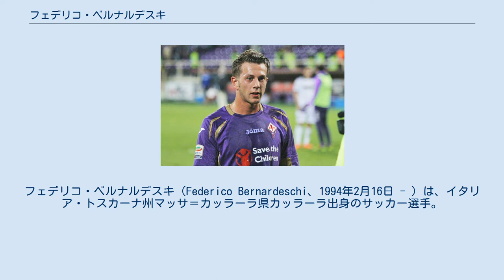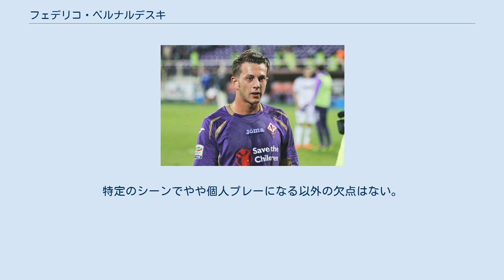フェデリコ・ベルナルデスキ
フェデリコ・ベルナルデスキ（Federico Bernardeschi、1994年2月16日 - ）は、イタリア・トスカーナ州マッサ＝カッラーラ県カッラーラ出身のサッカー選手。
 初期 6歳から地元の地域サッカースクールであるアトレティコ・カッラーラでサッカーを始めた。
元イタリア代表のヴィンチェンツォ・モンテッラと同じく得点後に飛行機を模倣するパフォーマンスをしていたことから、周囲からは「モンテッリーノ(小さなモンテッラ)」というニックネームで呼ばれていた。
在籍当初から才能を見出され、2、3歳年上のグループでプレーをしていた。
7歳の時にフィレンツェにほど近いエンポリ市ポンツァーノ地区にあるエンポリFC子会社のサッカーチームにスカウトされ移籍した。
 フィオレンティーナ 2003年ベルナルデスキが10歳の時にACFフィオレンティーナに移籍、同クラブが設置する最下部チームであるプルチーニ（9歳～10歳のカテゴリ）に所属し、以後10年間フィオレンティーナの下部組織にて育成期間を過ごすことになった。
スカウトであったステファノ・カッペレッティは「両親を説得するのが大変だった」と語っている。
ベルナルデスキの母親は学校が終わると午後2時から始まる練習のために車で送迎しなければならず、帰宅するのは午後7時から8時となった。
2011年7月には、「フィオレンティーナと契約を結ぶ前にマンチェスター・ユナイテッドからのオファーがあった」事を当時代理人代わりであった本人の父親が明かしたが、育ててくれたフィオレンティーナに恩義を示し、その後フィオレンティーナと3年間の契約を結び同クラブのプリマヴェーラ（17歳～18歳のカテゴリ）所属の選手となった。
 プリマヴェーラでは得点王になるという活躍をし、キャプテンとしてもチームを牽引した。
2013年6月18日にクラブとサインを交わし4年間の契約延長がなされた。
同年7月7日にフィオレンティーナのトップチームのサマーキャンプに招集される。
2013-14シーズン開幕時にはトップチームに背番号32番として登録されるが公式戦への出場はなかった。
同年9月2日に既にシーズン開幕していたセリエBのクラブであるFCクロトーネに、共同保有権の買い取りオプション付きのレンタル移籍することが公式サイトより発表された。
 FCクロトーネへ期限付き移籍 2013-14シーズン第2節終了後にチームと合流したものの、続く2013年9月8日にセリエBカンピオナート第3節ペスカーラ戦にて後半75分にスフィアーヌ・ビダウィとの交代出場でプロ公式戦デビューを果たす。
同年9月21日ブレシア戦でプロ初得点を記録する。
11月9日のカルピ戦では、試合開始10分にゴールから25メートルの位置からのミドルシュートを決め、23分にも直接フリーキックを決めてプロデビュー後自身初のドッピエッタ（2得点）を達成し、チームの勝利（1-2）に貢献した。
このシーズンは39試合に出場し、チーム内トップの12得点をあげ、7アシストするという活躍をした。
 フィオレンティーナ 復帰 セリエBのクロトーネでの活躍を受け、フィオレンティーナは2014年6月20日にベルナルデスキをレンタルから戻し、保有権を全て所有することを発表した。
2014-15シーズンの合宿にて、当時の監督ヴィンチェンツォ・モンテッラに認められトップチームに残る事となった。
同シーズンの9月14日に行われたジェノアCFC戦において、後半57分にマリオ・ゴメスとの交代によってフィオレンティーナのトップチームの公式戦及び、セリエAの試合に20歳でデビューを果たした。
続く9月19日にはUEFAヨーロッパリーグのEAギャンガン戦において後半88分にフィオレンティーナのシニアとして初得点をあげた。
デビューシーズンの順調なスタートを切ったが、同年11月初めに足首を骨折し以降のシーズンのほとんどを怪我の療養にあてることになった。
シーズン終盤の2015年5月10日行われたエンポリ戦で試合に復帰、5月31日のシーズン最終節のキエーヴォ戦において自身初となるセリエAでの得点をあげ、このシー...